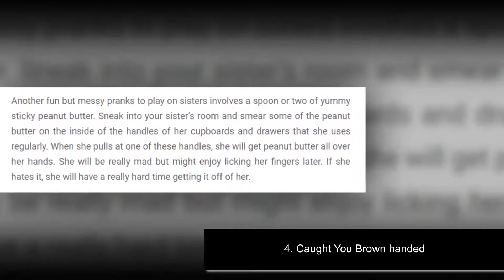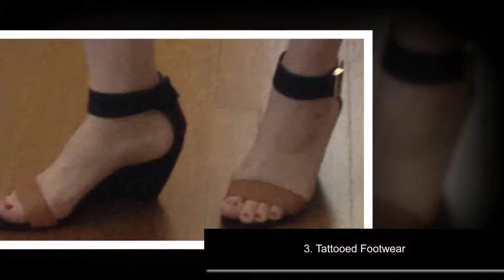ツ Top 10 Funny Pranks to Play On Sisters ツ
In an impeccable family, there ought to be a sibling and in addition a sister however it is just flawless all things considered. Enter the home and you will witness a scaled down war between the sibling and sister. Some of the time even two sisters just can't get along. Regardless of whether the reason is garments, young men or cosmetics, having sisters is very tiring. So once in a while, we have to trick our sisters to take them back to Earth and get them off their overinflated ego. Give us a chance to take a gander at these ten tricks and attempt a couple. You may likewise like

10. Oily Hair
9. Arachnophobia
8. Wake Up Sis